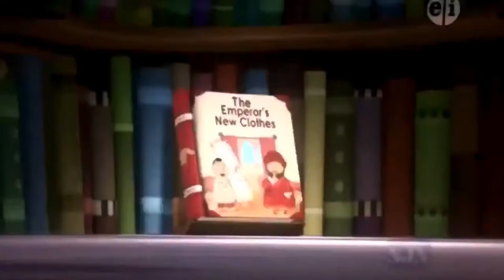Flying back to the book club from the emperor’s new clothes.